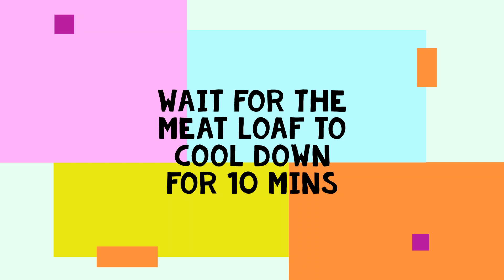HOW TO MAKE MEAT LOAF||RAMADAN SPECIAL Best Healthy Food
THIS  DISH THAT MAKES KIDS EAT VEGS WITH MEAT.YUMMY
BEEF 1.5 KG
GREEN CAPSICUM- 1
RED CAPSICUM -0.5
CARROT 2
MUSHROOM 100G
BIG ONION 1
OATS 2 TBSP
EGGS 2
CHEDDAR CHEESE 3 TBSP
PEPPER 1.5 TPS
SALT
MILK
 -0.5 CUP
GARLIC 3 CLOVES
CELERY 3
OREGANO
ITALIAN SEASONING
ROSEMARY,
KETCHUP 3TBSP
I USED DRY POWDER YOU CAN USE FRESH HERB IF AVAILABLE
MIX MILK EGGS, OATS,ALL THE DRY POWDER,PEPPER ,SALT AND BEEF

SORT ALL VEGS AND LET COOL FOR 20 MINUTES AND MIX WITH ALREADY
MIXED STUFF.PREHEAT THE OVENAT 450*F AND COOK FOR 55 MINUTES.
AFTER HALF HOUR TAKE LOAF FROM OVEN AND GREASE LOAF WITH KETUP AND SPREAD CHEESE ON TOP BAKE FOR 20 MORE MINUTES.AFTER
LET IT COOL FOR 10 MINUTES AND USE  WITH STEAM VEGS.
TIPS YOU CAN ADD SALT PEPPER ACCORDING TO YOUR CHOICE.